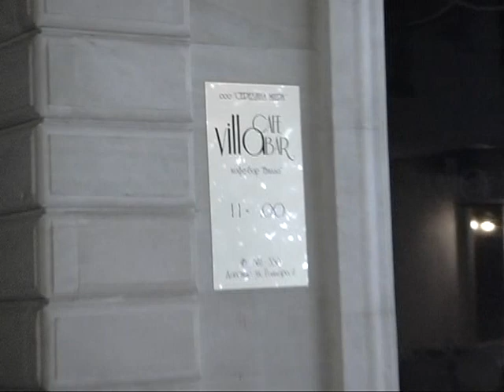Армо Аванесян Доол